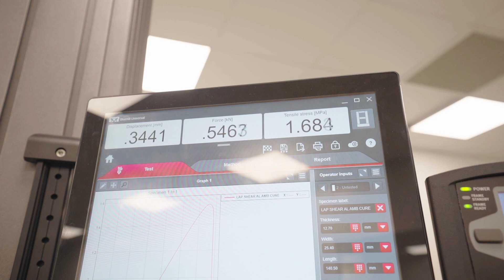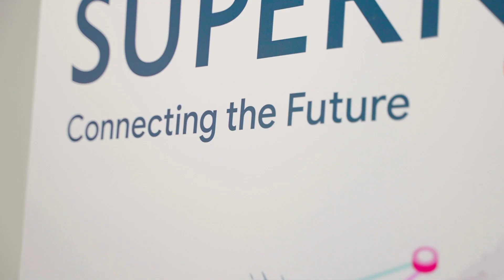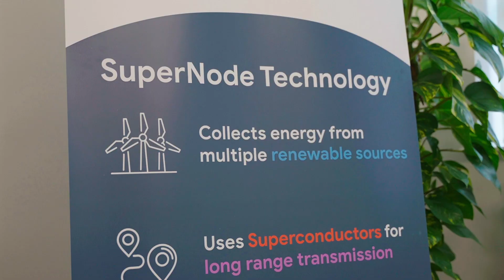Ireland’s opportunity to transform Europe into a “supergrid” in 300 seconds | Pat Cox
With the insight of Pat Cox, Academic Economist, Broadcaster and Politician
🗣️: “It has a global potential, but in an Irish context, we could be a kind of Saudi Arabia of offshore wind”

& Dr Eoin Hodge, Chief Engineer, @supernodeltd1877
🗣️: “We are building a superconducting cable technology, so it is absolutely a new system”

Following video of this Series: Monday, April 3 at 10.30 am

In 2031, the Royal Dublin Society will celebrate its 300th anniversary.
For this occasion, we want to give Irish and international thought leaders 300 seconds to inspire change, recognising opportunities in their individual area of expertise addressing the climate change challenge of the next decade and beyond.

For this series, arranged by the RDS Enterprise Committee under the Vision 2030 series, we have identified key voices who are recognised drivers for change within their own areas of expertise and experience.
Their unique insight and vision to deliver in these times of challenge can be a valuable catalyst for change.
By sharing what drives their own passion to deliver a more sustainable enterprise, economy or society, they can inspire us all to make the big and small changes necessary as the window for addressing the challenges of climate change shrinks.